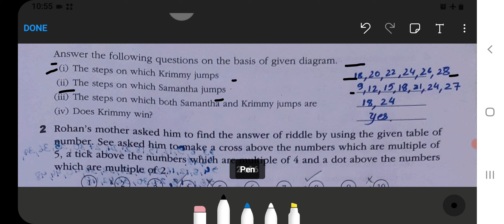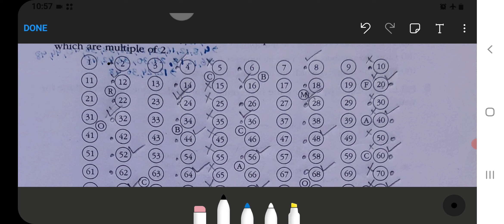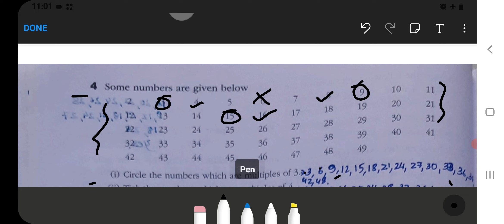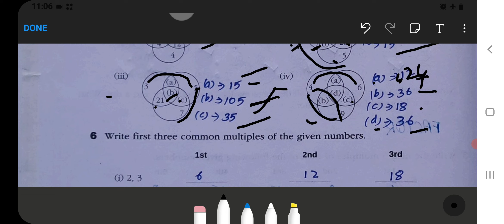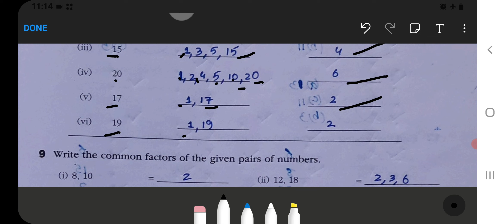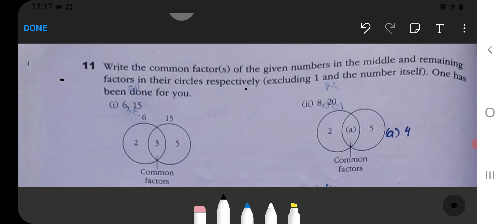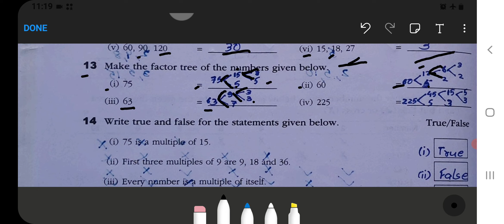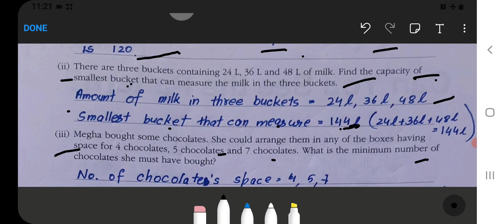Be My Multiple,I'll Be Your Factor Class‐5 Chapter‐6 Maths‐Workbook fully solved exercise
Class 1 :
English, Hindi, and Maths Combo set:‐
Class 2 :
Class 3 :
English, Hindi, EVS, and Maths Combo ‐
Class 4 :

be my multiple
class 5 math be my multiple i will be your factor
be my multiple ill be your factor class 5
class 5 maths chapter 6 be my multiple ill be your factor
be my multiple ill be your factor
be my multiple i'll be your factor
be my multiple i will be your factor
be my multiple ill be your factor solution
maths cbse class 5
i'll be your factor